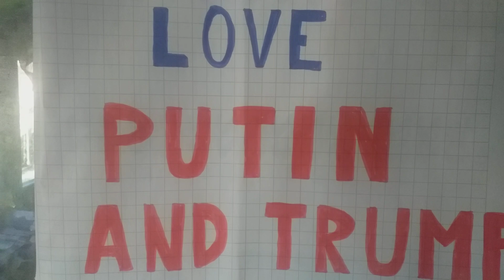FROM ITALY....BIDEN IS NOT THE PRESIDENT OF USA!!!!WE LOVE TRUMP!!!